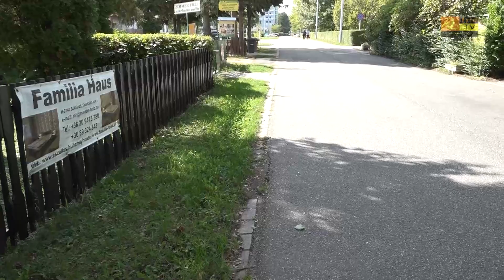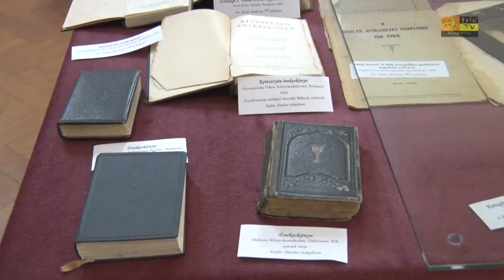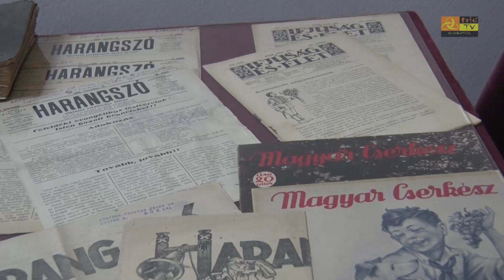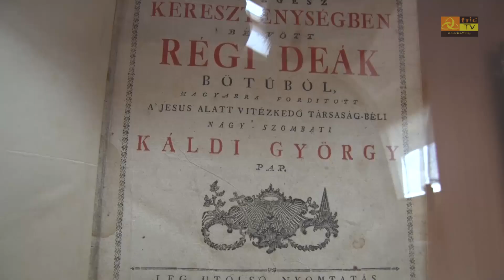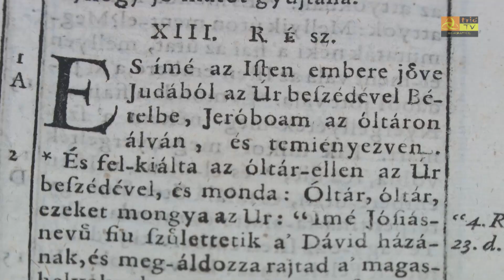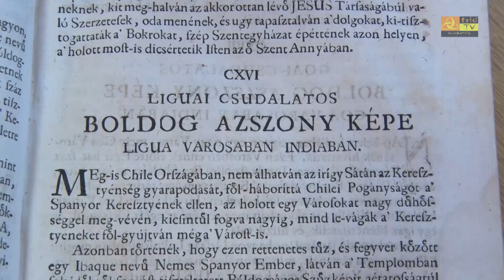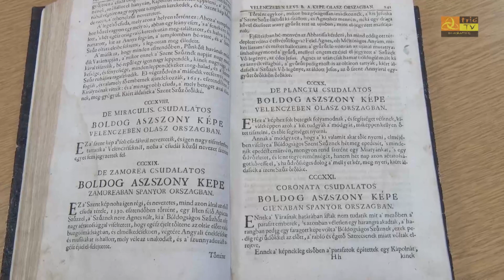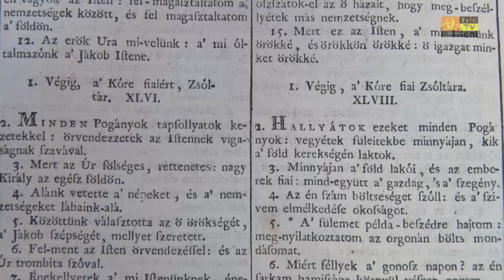Büki Hírek 2017. szeptember 26. VII. évfolyam, 40. szám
- Bükfürdői csapadékvíz elvezetési projekt - részletekkel
- BTK 5 tusa – a Büki egyesület szakosztályai versenyeztek egymással
- 20 éves a Büki kosárlabda – Ünnepeltek a kosarasok
"Hitünket kísérő tárgyak" – A büki evangélikus közösség kiállítása